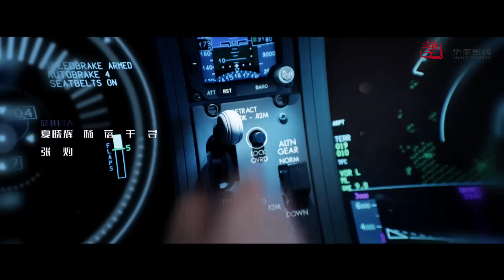【LEGENDADO - PT】 ▶Drama: Voo até Você - Flight To You (Episódio 21)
⭐Drama: Flight To You - Voo para você - 向风而行
Diretor: Wang Zhi
Gênero: Romance, Drama, Pilotos
Número de episódios: 39

Elenco:
Wang Kai como Gu Nanting
Tan Song Yun como Cheng Xiao
Li Chang como Ni Zhan
Shao Yu Qi como Li Yu Heng
Yan Zi Dong como Song Song

Sinopse:
Gu Nanting, vice-chefe do departamento de voos de passageiros da Luzhou Airlines, é um homem rígido e autodisciplinado, amplamente reconhecido como um chefe muito duro e um instrutor diabólico.
 Devido à reestruturação da empresa, a ousada e desenfreada piloto de carga Cheng Xiao, que estava prestes a ser promovida a capitã, é transferida para o departamento de passageiros.
Mas ela é relegada a observadora porque não se encaixa e precisa começar do zero. Gu Nanting, que sempre buscou a estabilidade e a ordem, torna-se supervisor direto e mentor de Cheng Xiao, que consegue perturbá-lo repetidas vezes por não seguir as regras habituais, de modo que os dois acabam se desentendendo. Como eles podem lidar com essa situação?
Depois de passarem por choques e provações juntos, eles superarão os obstáculos ao longo do caminho, ajudarão um ao outro a crescer e voarão juntos em direção aos seus sonhos.

Lista de reprodução:

 - 🔸Drama: Flight To You - Flight To You
⭐ Convidamos você também a acompanhar nossos outros canais com grande quantidade de conteúdo e em vários idiomas ⭐